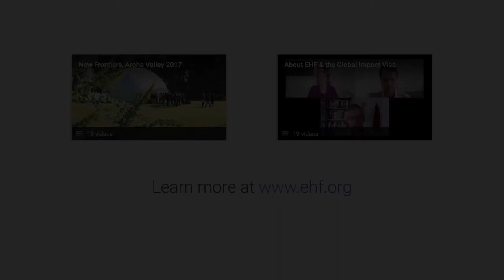The World Our Young People Want to See - New Frontiers 2019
Youth panel on the biggest issues facing our young people, outlining the world they want to see.